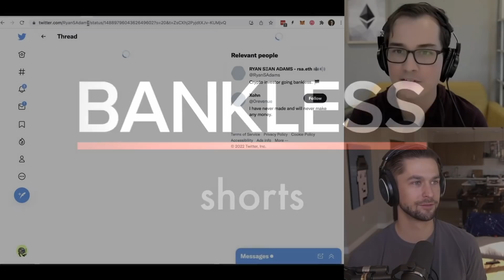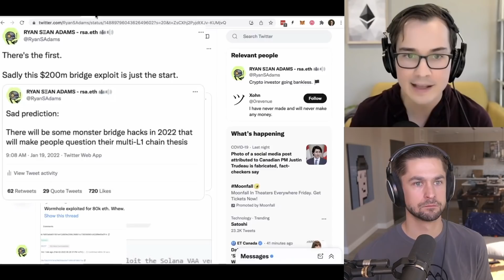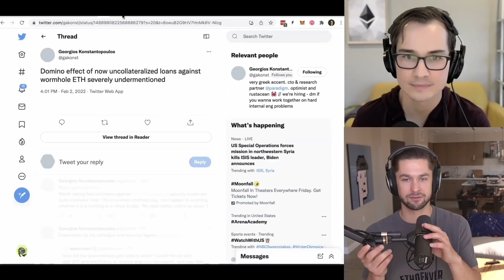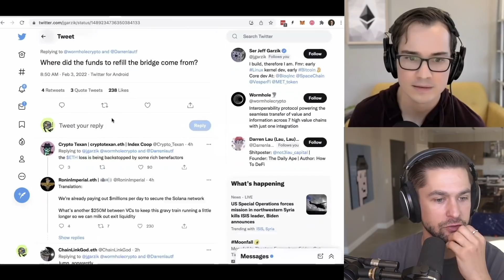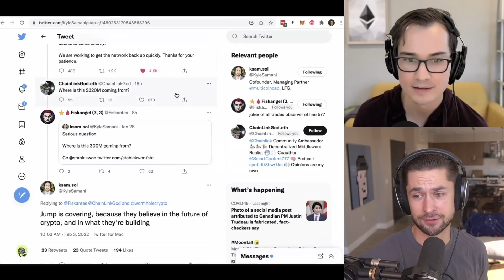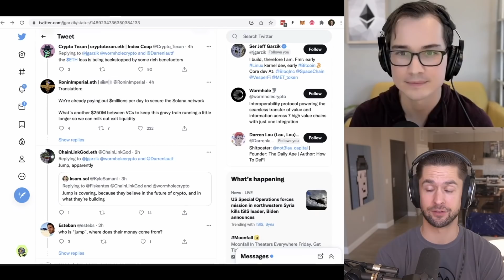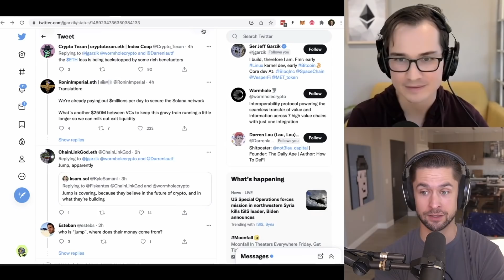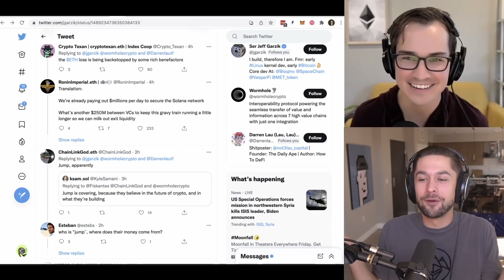The $250 Million Hack | Ethereum Solana Bridge Exploit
A mind-boggling amount lost in a smart contract bug, bailouts from unconfirmed sources, and the takeaways.

Everything you need to know about this week's exploit on the Ethereum-Solana Wormhole bridge.

Topics Covered:

0:00 A $300M Bridge Exploit
1:29 What Happened With Wormhole
3:44 What Does This Mean?
5:47 Restoring Funds
7:35 What Did We Learn?
9:51 Safety | Security | Capital
11:40 The Danger of Bailouts
12:48 What To Do With $250 Million